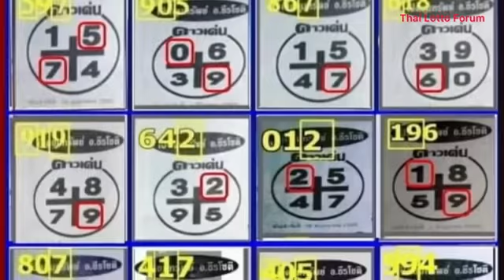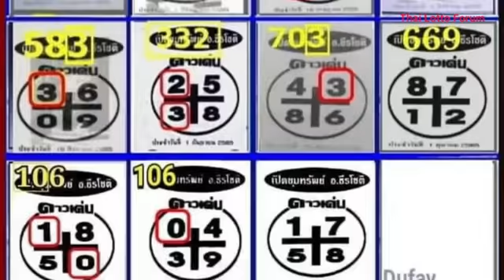Thai Lotto 3UP HTF Tass and Touch Formula For 16-11-2022 || Thai Lotto Result Today